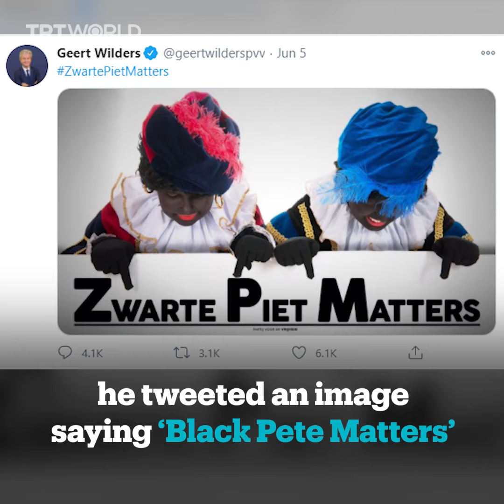Geert Wilders’ controversies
Far-right Dutch politician Geert Wilders is known for his divisive views on Islam and immigration. Here are the numerous controversies he's been a part of over the years.